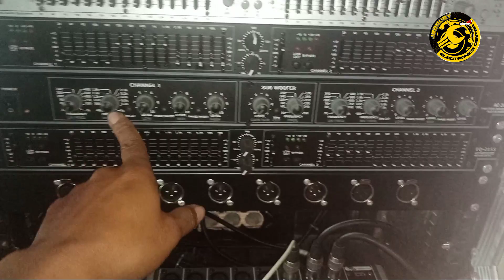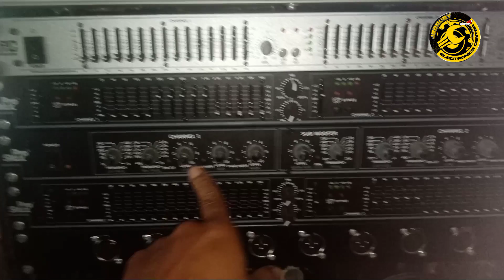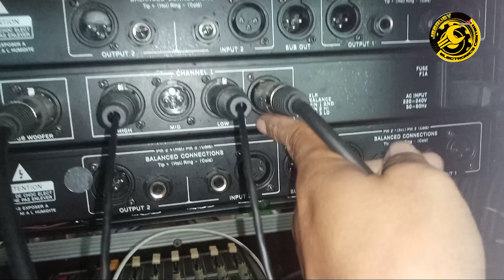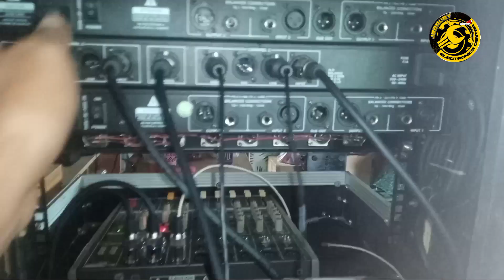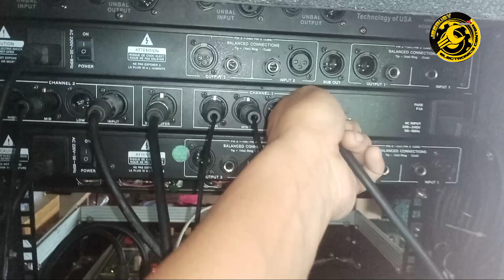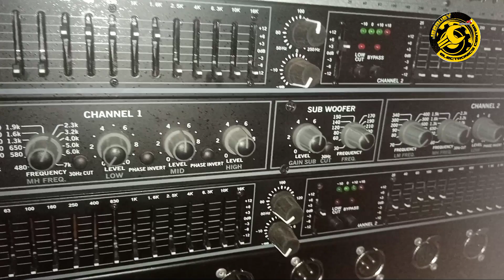SOUND SET UP PART 1 | KULANG KAPA SA GAMIT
Hello mga idol sound set up na naman tayo
sa video nato mag set up tayo ng sound na ang gamit
ay mixer at crossover lang ang gamit